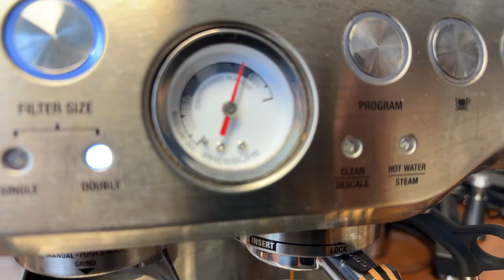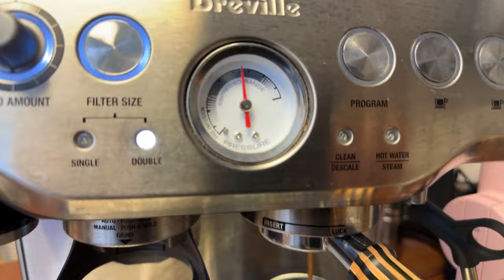Big Bang by IMS Basket | 54mm Breville Espresso Machine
Big Bang
Amazon Coffee Tools